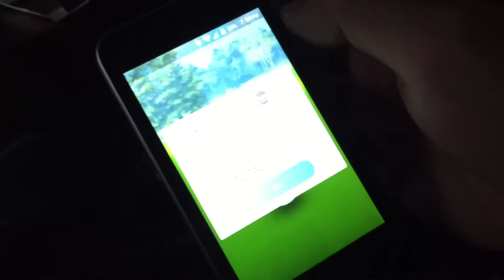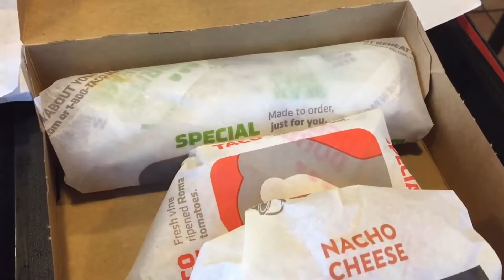VEDA 19 - 30: Last Video Dump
Took some video but didn't get around to editing it together again :P